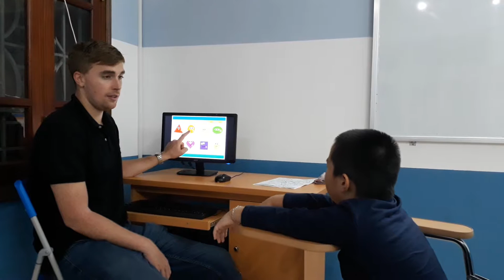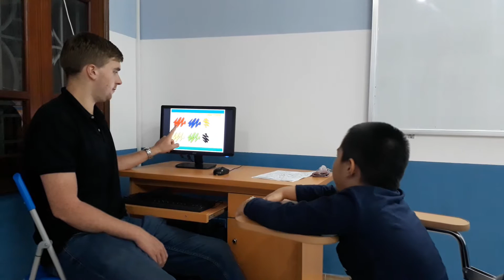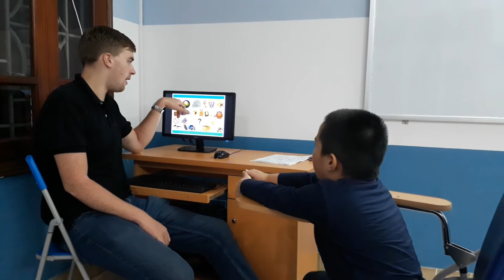Test in October, Canadian English Council, Gia Bảo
V3_KG1C